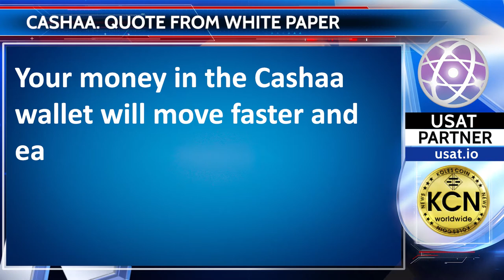Quote from Cashaa White Paper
Cashaa isn’t just your typical banking app. Cashaa wallet provides instant updates, users can send, receive or pay with Cashaa’s beautiful interfaces. Now you can have one account where you can deposit your money and crypto and use it as you want. Your money in the Cashaa wallet will move faster and easier than cryptocurrencies, receivers will be able to get the money within 30 minutes in their local currency to any card, bank account or wallet in the world in Cashaa’s network.